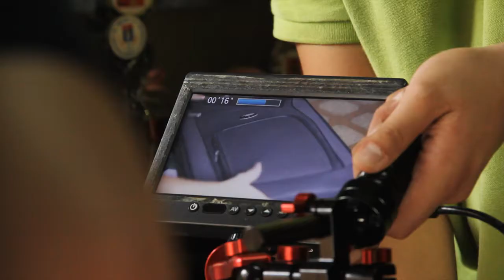源珍香新年短片2013 - 幕后花絮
Produced by Live Life Pictures
Edited by VC
Shoot by Henry

this is the very first attempt we trying to do The Making Of video showing how we worked in production. A new breakthrough for Live Life Pictures in this project. would like to thanks every crew members for the effort and support. we Made it!furthermore, we really appreciate the opportunity working with Muar Yuen Chen Siang. Thank you for giving us the chance to produce the 2nd CNY short film for you.